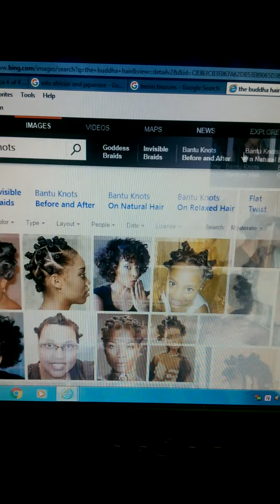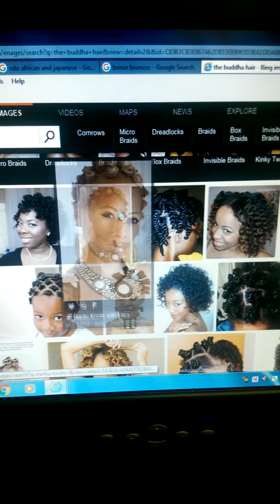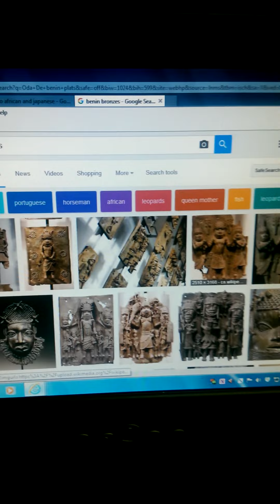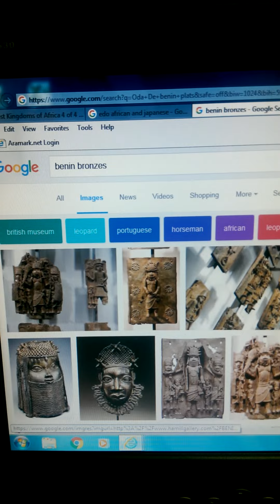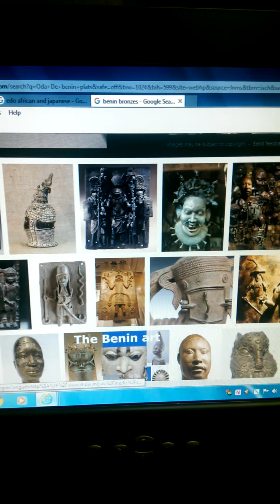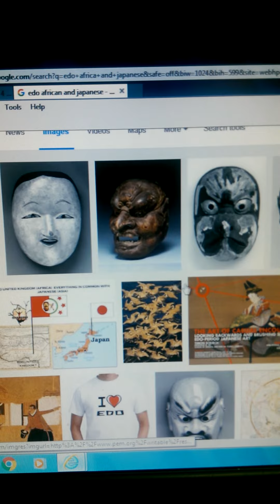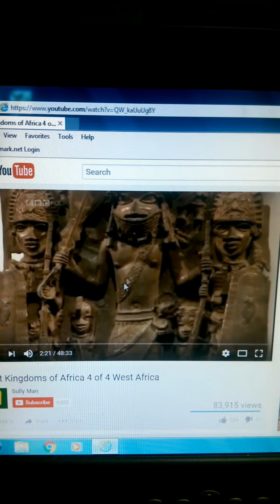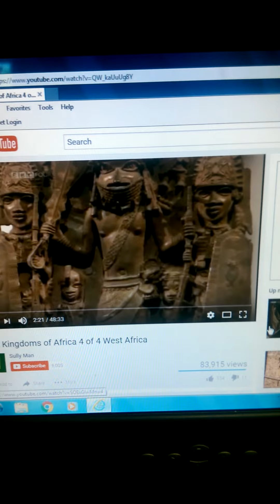The Bantu Knots hair